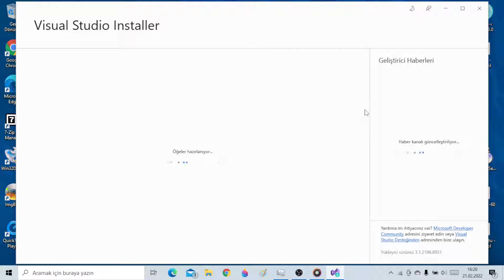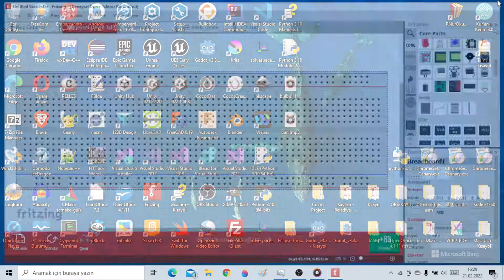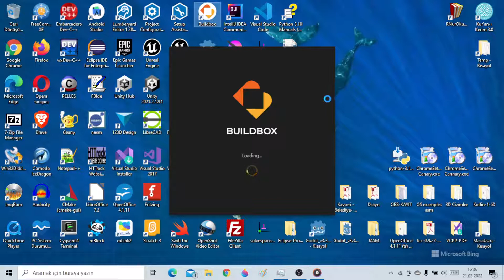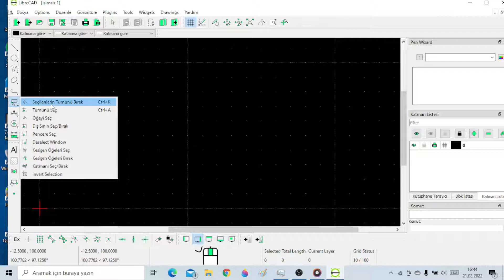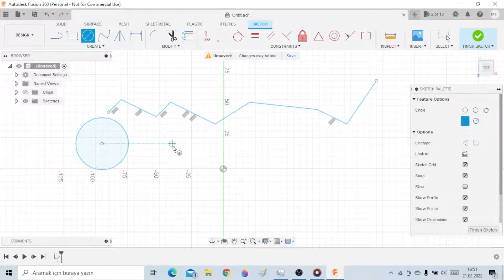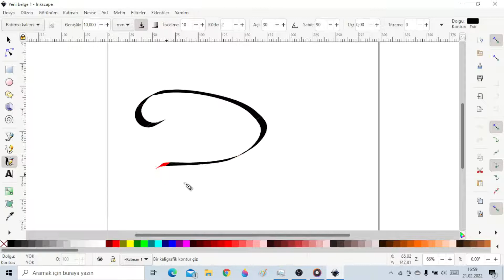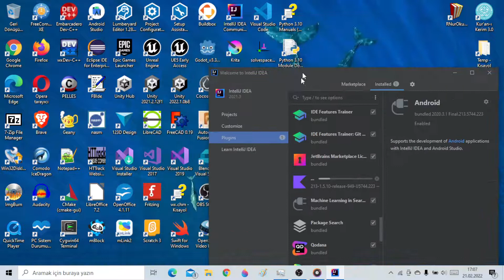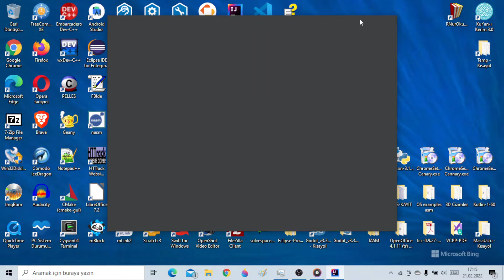Masaüstü Programlar 1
Masaüstü Güncelleme